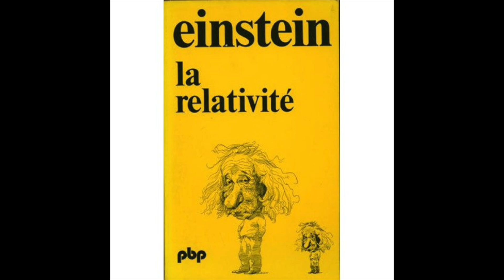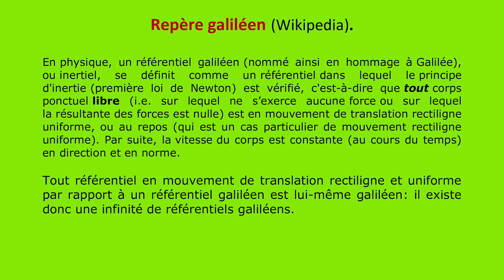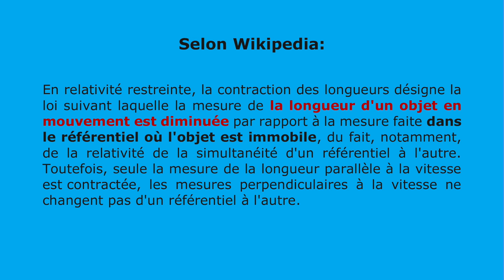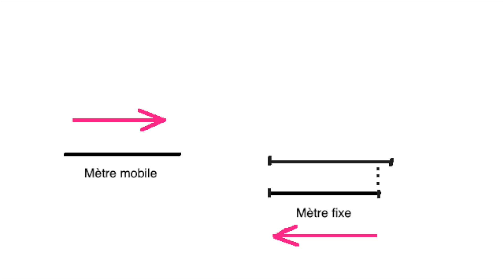Vidéo N°67. 60 ans après.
physique La théorie de la relativité m'a toujours paru bizarre et, pour tout dire, difficile à croire, pour moi qui étais "entré en science" (vers 6 ans) par l'observation des insectes, puis des étoiles, puis le bricolage mécanique et électrique, et très peu par les bouquins. En classe de seconde, je venais d'apprendre (enfin!) les premiers rudiments de la mécanique classique "livresque" lorsque je suis tombé brutalement sur le petit livre d'Albert Einstein "La relativité", écrit à l'intention du grand public. J'avais été choqué par l'idée de contraction relativiste des longueurs qui m'a paru totalement inconcevable. Et 60 ans plus tard, j'ai enfin compris ce qui ne va pas: sans repère privilégié, la mécanique relativiste est auto-contradictoire. Cette vidéo sera probablement suivie d'une autre concernant la vitesse de la lumière et sa prétendue invariance relativiste. Je suis sûr qu'avec ça je vais "me faire beaucoup d'amis". Mais on ne peut pas plaire à tout le monde...